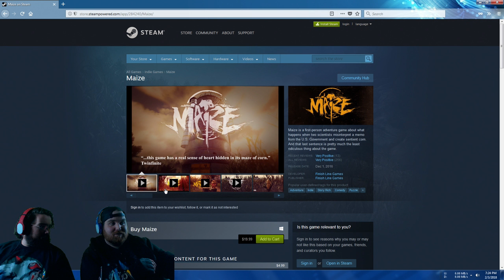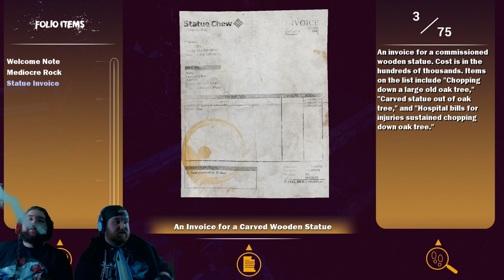Killer Sentient Corn? | Maize - Part 1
Will Mitch and I be able to uncover the secrets of this mysterious farm? Will the sentient corn prove to be friend or foe? How much "Maize Mix" can two fat men eat? Let us find out together, fellow denizens of the internet.